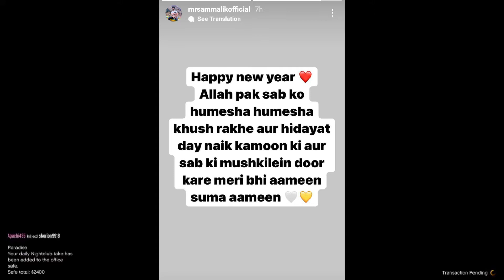Happy New Year 2022 Celebrate🥳 | Youtubers Maaz Safdar Mr Jay Plays Ch Zulqarnain Ducky Bhai